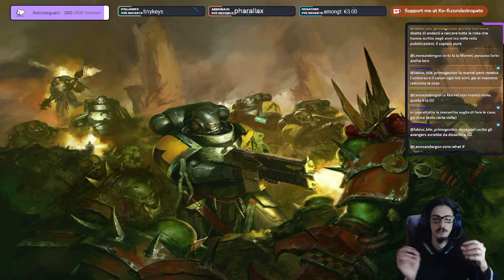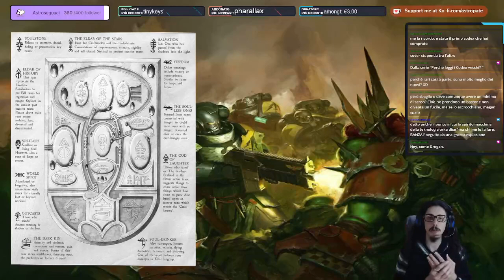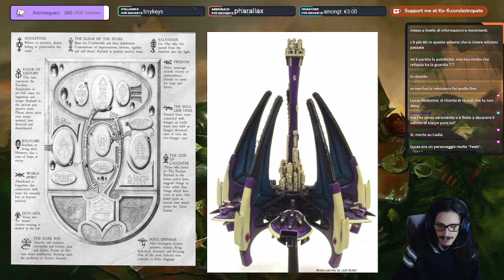Momento Review - Zona di Guerra Octarius - Parte 1: Marea Crescente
0:00 - Introduzione
09:14 - Momento Review
1:32:14 - Conclusioni

Il primo vero Momento Review in live! Fatemi sapere i vostri pareri su questo nuovo format.

Volete sostenere le mie produzioni? Abbonatevi qui o sul canale Twitch!

Se volete avere aggiornamenti su argomenti e orari delle live, seguite la pagina Facebook o il profilo Instagram: